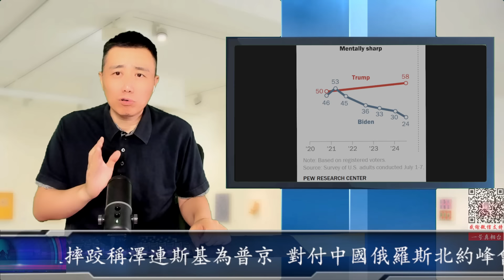最新：美國總統拜登又摔跤稱澤連斯基為普京 對付中國俄羅斯北約峰會秒變智障者聯盟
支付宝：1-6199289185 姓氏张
比特币支持：1DENLHDnquKvxippEPg4tveQ3QtMdaGxbH
Pi币邀请码：YHZXT